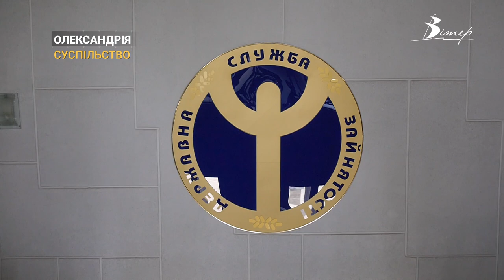Ідея ваша, гроші - від держави. Олександрійка отримала 250 тисяч на власну справу | CBN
250 тисяч на розвиток підприємницької діяльності отримала олександрійка Олеся Руденко, що займається виробництвом дитячої білизни. Отримати мікрогрант жінка змогла завдяки участі в  урядовій програмі “єРобота”. Такою можливість вже скористалися 64 підприємців Кіровоградщини.